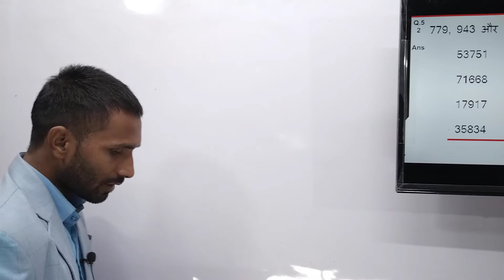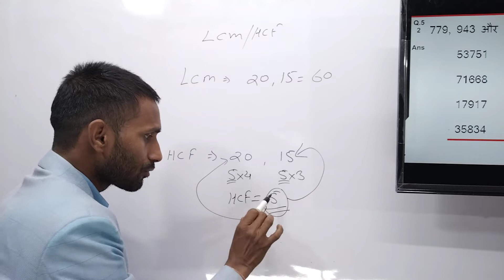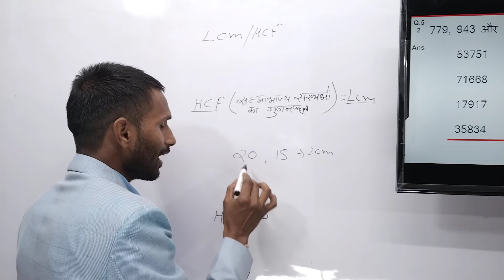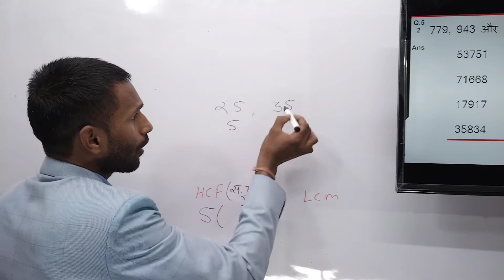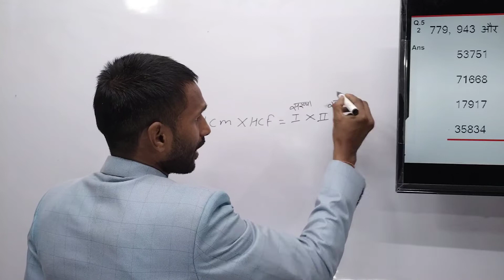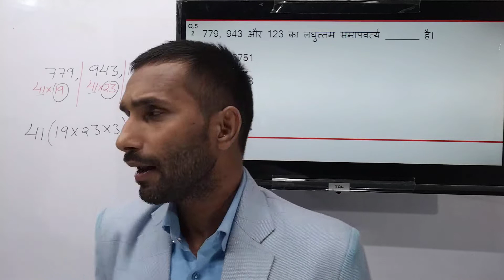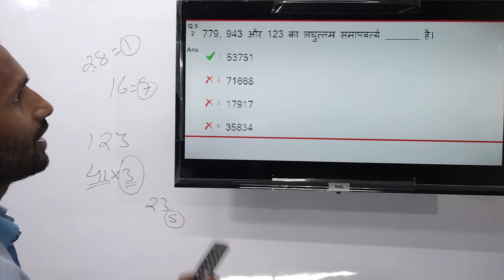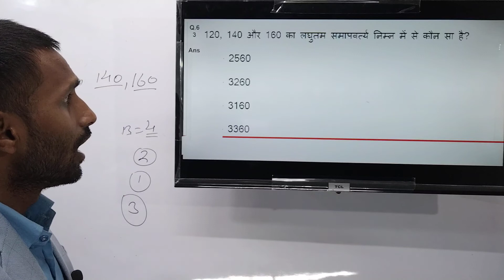SSS GD maths (2022) part-4 || lcm and hcf || Number system || Malwa study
में अपनी विडियो के माध्यम से सभी chapter को बहुत ही यूनिक कॉन्सेप्ट के साथ समझाने की कोशिश करता हूं जिससे कि आप सभी को अच्छे से समझ आते होंगे यदि कहीं कुछ कमी rheti हो तो कॉमेंट्स करके जरूर बताए में उस कमी को जल्दी ही दूर करने की कोशिश करूंगा

***Instagram follow -jitendrasahu510

Divisibility rule
maths by jitendra
Malwa study
number system
maths by jitendra
ssc gd
ssc gd maths
ssc gd PYQ